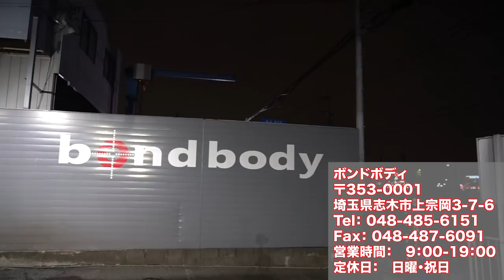W463 G-Class 限定車!! 塗り分けカスタム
今回はメルセデス・ベンツ W463 Gクラス G550の最後の限定車、デジーノマグノエディションに施工したカスタムを紹介します。
・オーバーフェンダー取付 + ブラック塗装
・ヘッドライトカバー ブラック塗装
・フロントグリル ブラッククローム塗装
・ブレーキロータースリッド加工
・ブレーキキャリパーロゴ入れ + 塗装
・マフラー左右二本出し
・マットプロテクションフィルム

ブラックの塗装は全て、メルセデスベンツ純正色のオプシディアンブラックで塗装されています。

ボンドボディ
〒353-0001
埼玉県志木市上宗岡3-7-6